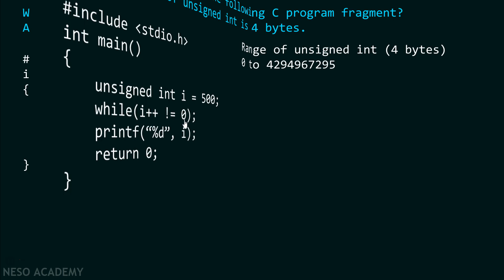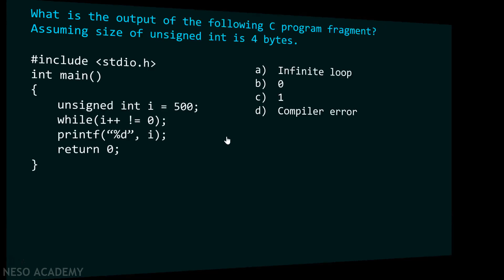Conditionals and Loops (Solved Problem 4)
C Programming & Data Structures: Conditionals and Loops (Solved Problem 4)
Topics discussed:
1) while loop programming example.